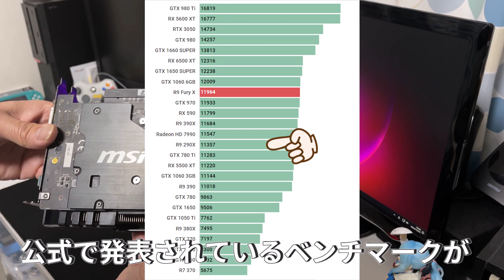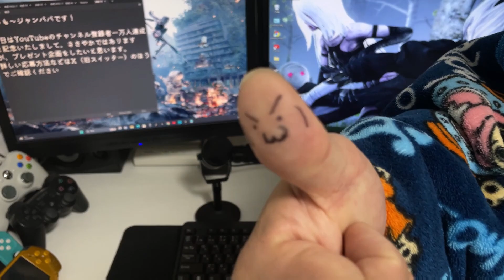【プレゼント企画】一万人達成記念に感謝を込めて!!!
このたびの能登半島地震で被災された皆様に心よりお見舞い申し上げます。

ささやかではありますがプレゼント企画をしたいと思います！

☆提供元様/

・NCS様
・DOVA-SYNDROME様
・魔王魂様
・ニコニコモンズ様
・(C)PANICPUMPKIN様